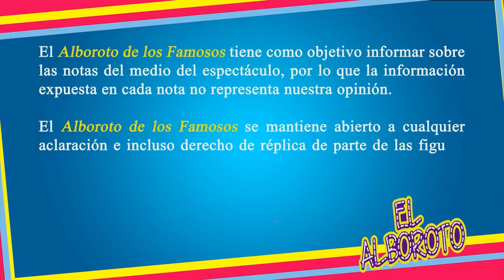Se dan con todo Gaby Spanic y Gustavo Adolfo infante